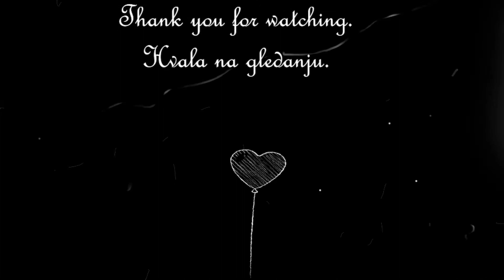Čokoladni kolač od 3 SASTOJKA | Chocolate Cake for 5 minutes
RECEPT | RECIPE:
300gr čokolade / 300gr chocolate
200gr petit keksa / 200gr tea biscuits
500ml vrhnja za šlag / 500ml whipping cream.

Hello friends, we are cooking for you our favourite meals, sweets and cakes. All recipes are from our Mom's notebook. Hope you'll enjoy it, and share with us your photos. 😊

Nadam se da ćemo se lijepo družiti.
Pišite nam u komentarima što želite iduće da vam snimamo.
*video nije sponzoriran.